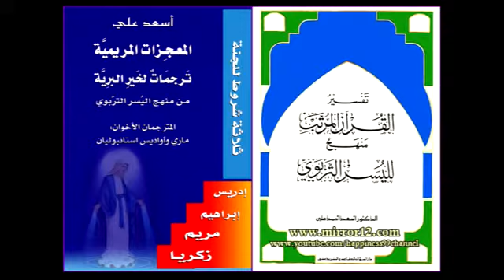المعجزات المريمية من تفسير القرآن المرتب منهجٌ لليسر التربوي- ج6 ثلاثة شروط للجنة - الدكتور أسعد علي